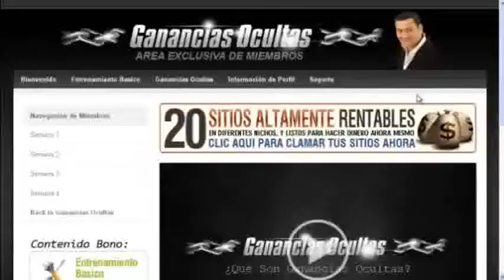oyGirlfriend Persegir tu sueo aunqe te des co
Soygirlfriend persegir tu sueo aunqe te des contra millones de paredes